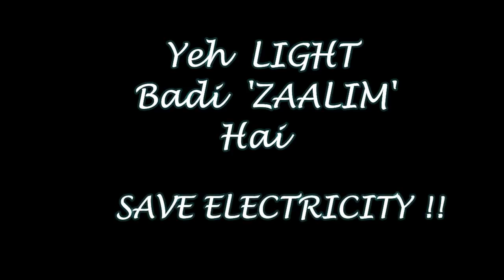Awanish Kumar Singh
Engineer